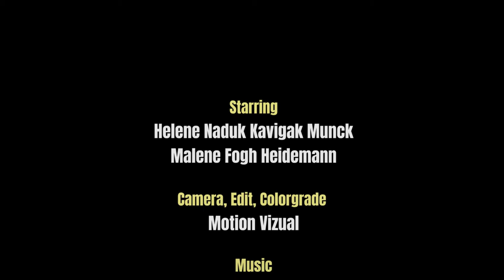mayo - Art Movie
Dansere Helene Naduk & Malene
Body art performance
Filmed By Motion Vizual